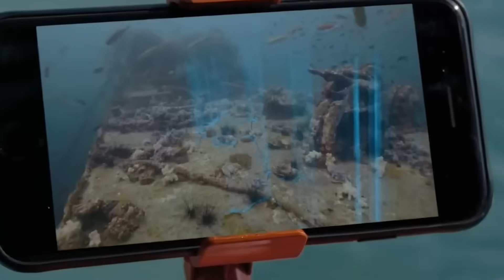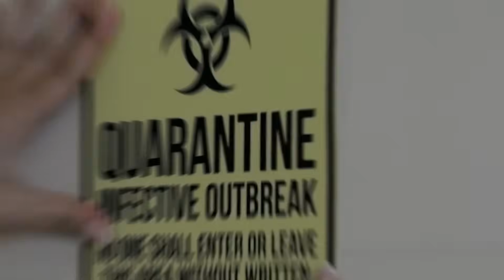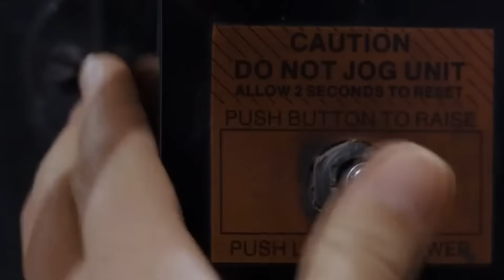Zombiler Okyanustan Çıkıp Sahil Şehrine Saldırıyor ! Film ÖZETİ!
Zombiler Okyanustan Çıkıp Sahil Şehrine Saldırıyor ! Zombi Dalgası

Zombi Dalgası

2019 ABD yapımı aksiyon ve bilim kurgu filmleri arasında yer alan Zombi Dalgası (Zombie Tidal Wave) adlı yapımın yönetmenliği Anthony C. Ferrante tarafından yapılmış olup, filmin başrol oyuncu kadrosu içerisinde ise Cheree Cassidy, Erich Chikashi Linzbichler, Ian Ziering ve Shelton Jolivette görev almıştır.

Hunter, arkadaşı Ray ve Ray’in yeğeni bir teknede eğleniyorlar. Ray’in oltasını sürekli aynı yerde tutmasına bile gülüyorlar. Çok yavaş olduğu için asla büyük bir balık yakalayamayacağı konusunda onunla dalga geçerler. Aniden Ray’in oltasına büyük bir hayvan takılır. Yüzeye çıktıklarında bunun bir insan vücudu olduğunu anlarlar. Onu güverteye çıkarıp durumunu kontrol ederler. Derisi mavidir. Birkaç dakika sonra, aniden bilinci yerine gelir ve Ray’in yeğenini ısırır. Ray, onu yeğeninden zar zor ayırabilmektedir. Buna karşı ne kadar mücadele ederse etsin, yaratık durdurulamaz. Hunter, yaratığı bir pala ile göğsünden bıçakladığında bile işe yaramıyor. Sonunda onu güverteden atmayı başarırlar. Hunter’ın tanıdığı bir doktor olan Kenzie Wright’tan acil yardım isterler. Gemiden ayrıldıktan sonra Ray, yeğenini hastaneye götürürken Hunter, Şerif Akon ile okyanusu keşfetmeye gider. İkisi denizdeyken bir tsunami meydana gelir. Bu varlıklar şimdi dünyaya geldiler. İnsanlara yardım edebilecek tek kişi, durumu herkesten önce bilen Hunter ve arkadaşlarıdır.

Bu Film, okyanusun dibinde bir çatlağa neden olan güçlü bir depremle başlar. Eğlenen sevimli bir çift vardır. Adam kadına gözlerini kapatmasını
 söyler. Daha sonra kızın eline bir yüzük takar ve ona evlenme teklif eder, ancak cevap alamadan su altına çekilir. Kadının kafası karışır ve
 cesedi yüzeye çıkana kadar adamın nereye gittiğini merak eder. Yardım için bağırmaya başlar ama kimse onu duymaz. Sonunda kadını öldüren bu
mavi zombi dışında kimse gelmez. Sonra Hunter Ray ve Jada'yı görürüz. Balık tutarken, uzaktaki havai fişeklerden alev alan başka bir tekne fark ederler.

 Onlara yaklaşırlar ve Hunter yangını söndürmelerine yardım eder, ardından bu bölgenin amiri olduğu için havai fişeklere el koyar. Tekneye geri
dönüp balık tutmaya devam ederler ve Ray'in oltasının ucuna bir şey takılır. Tamamen mavi bir cesettir, tıpkı başlangıçta gördüğümüz zombi gibi.
Jada bir su altı kamerası kullanarak deniz tabanından gelen mavi bir ışık bulur. Bu çok tuhaftır ve Hunter yetkilileri aramaya gider. Daha sonra
 mavi cesedin üzerini örterler, ancak ceset hâlâ hayattadır. Zombi Jada'ya saldırır ve onu omzundan ölümcül bir şekilde yaralar. Hunter zombiyi
 palayla bıçaklar ve herkes yardım etmek için Jada'nın yanına gider. Zombinin uyanmasını önlemek için, başka birini ısırmadan önce onu denize atarlar.

♦ Yasal Uyarı ♦